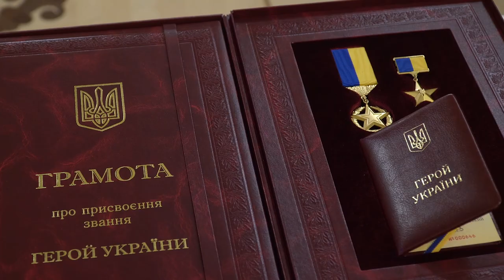Зеленський вручив ордени військовослужбовцям і рідним загиблих захисників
Президент України Володимир Зеленський вручив ордени «Золота Зірка» українським військовослужбовцям, яким присвоєно звання Героя України, а також членам родин загиблих захисників, удостоєних цього звання посмертно.